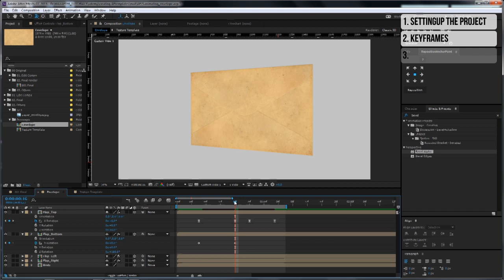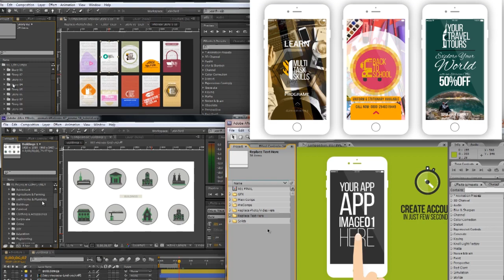After Effects Tutorial Tutorial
Learn how to create an AE Template and also learn Motion Graphic Designing with Maxafter exclusively at Udemy. Book Now:

I am an Elite Videohive Author, who has published over 100 After Effects Templates and over 50 After Effects and 3D Tutorials and under the name of Maxafter since 2009. I can tell you that the easiest way of making money is by selling After Effects templates. Since the Marketplace has some strict Visual & Technical Requirements (High end Graphics, Easy Customization, File Formats, Encoding Formats, Resolution etc) for uploading the Templates for buyers. so this course will help you to learn from building an After Effects Template from scratch to finally preparing a Zip file for uploading.

My Course Outline:

1. Setting up the Project
2. Creating the Envelope
3. Animating the 3d Envelope
4. Creating the 3d Card
5. Adding Design Elements
6. Smart Color Controller (This controls the color of the whole project in one place with one click)
7. Creating 3D Banner
8. Adding and Animating Camera
9. Adding Sound fx
10. Rendering for Marketplace
11. Adding Placeholders for Easy Customization
12. Collecting Files for Zip